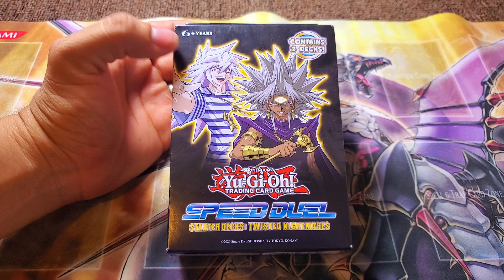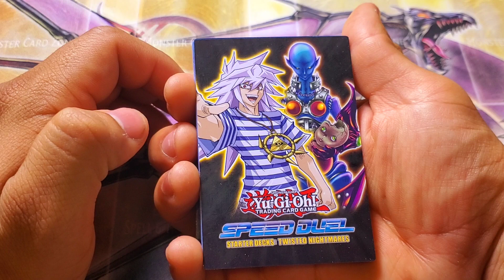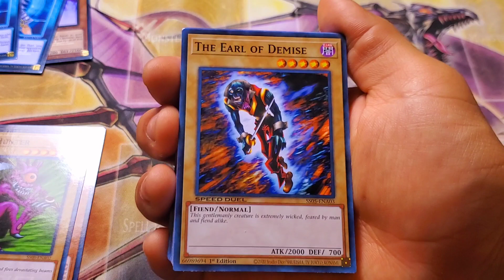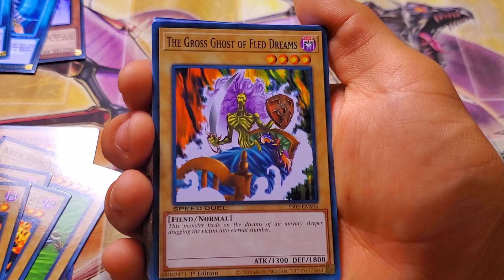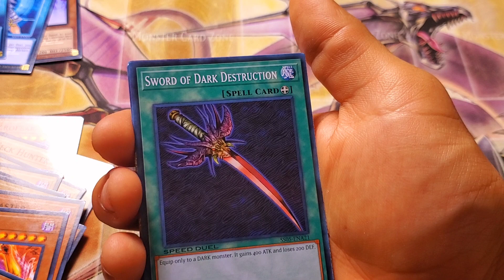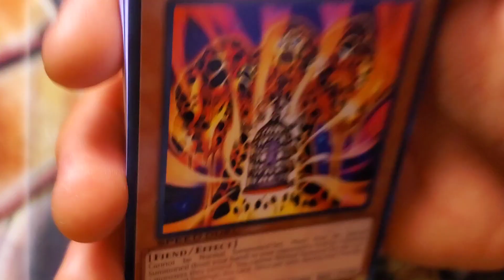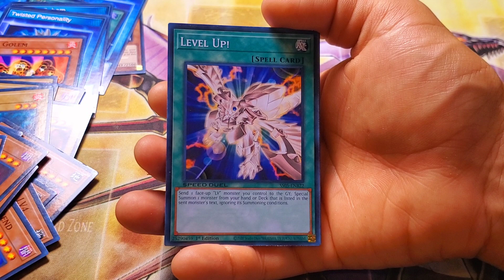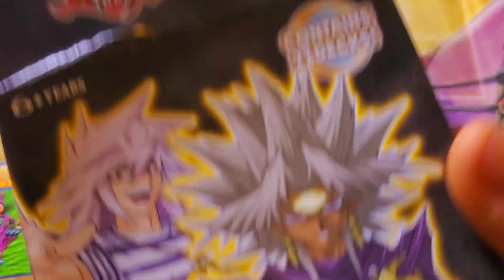Yugioh twisted nightmares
Este video esta hecho con mucho amor like a ala sexi pagina.